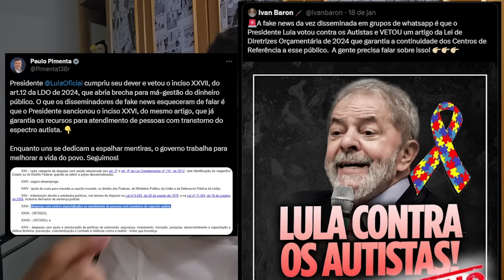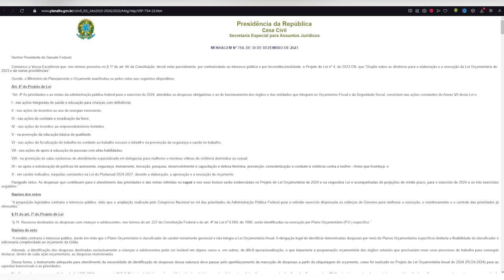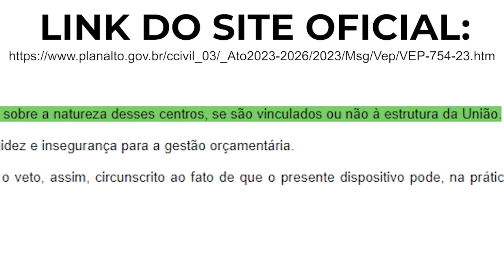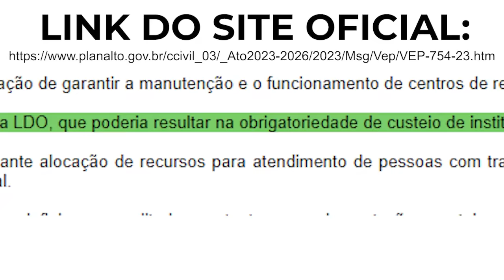Lula CORTA VERBA do TRATAMENTO do AUTISMO!